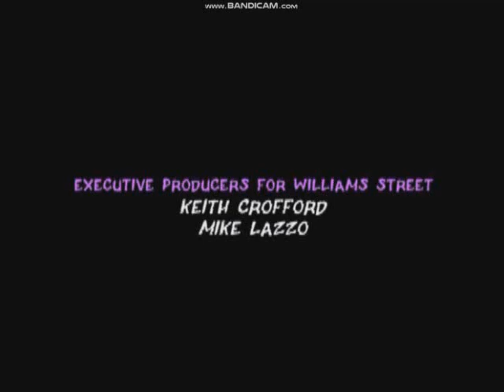(PLEASE DON’T BLOCK THIS) Robot Chicken PETA Special Closing Logos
Taken Robot Chicken PETA Special on adult swim,